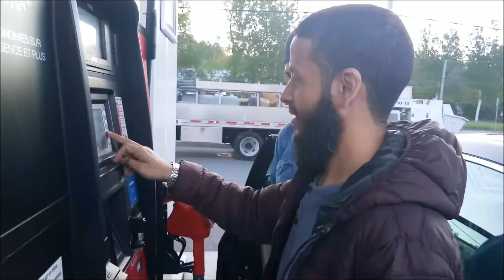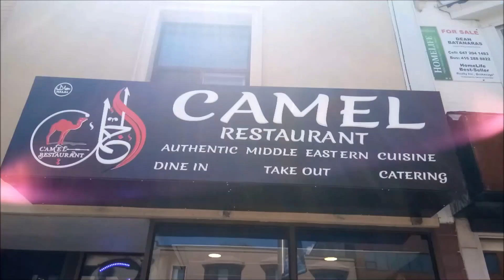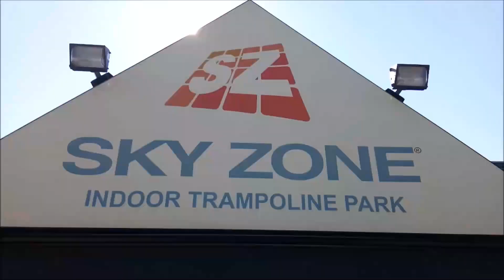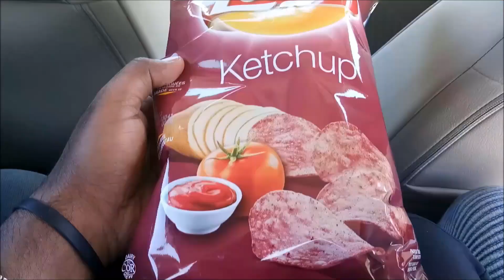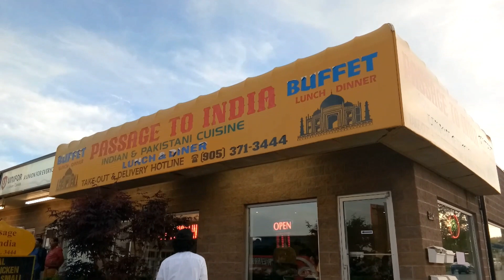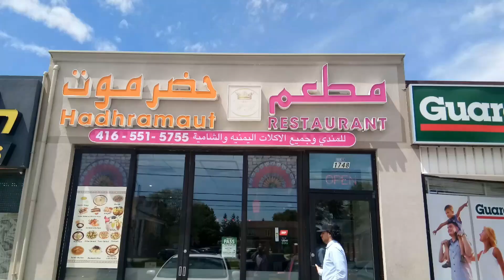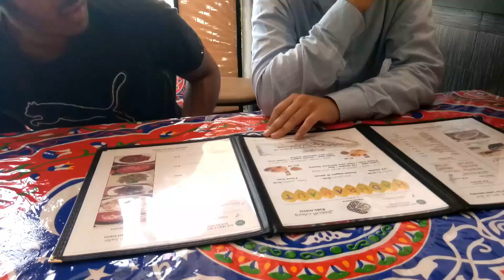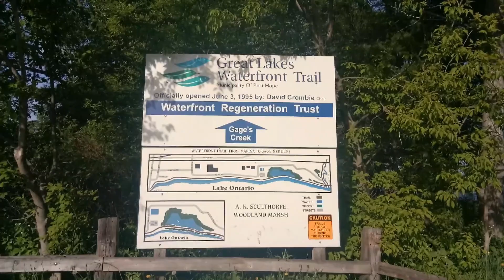Toronto and Niagara Fallsتورنتو وشلالات نياجرا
With my friends, we visited Toronto and Niagra Falls. We have tried Yemeni food in different Yemeni restaurants, Indian food, met some friends, and had lots of fun performing many activities.